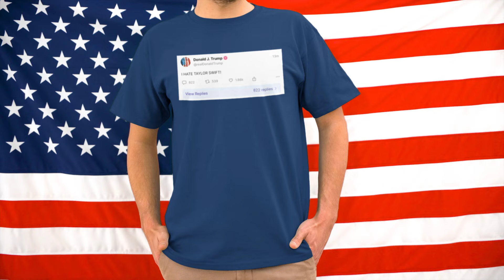Donald Trump I Hate Taylor Swift shirt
LIMITED EDITION
WORLDWIDE SHIPPING
HOW TO ORDER:
1. Select the style and color you want:
T-Shirt / Hoodie / Sweater / Tank / Mug
3. Select size and quantity
4. Enter shipping and billing information
5. Done! Simple as that!